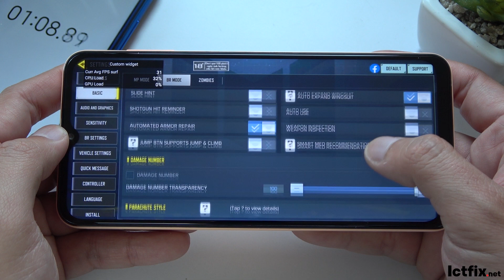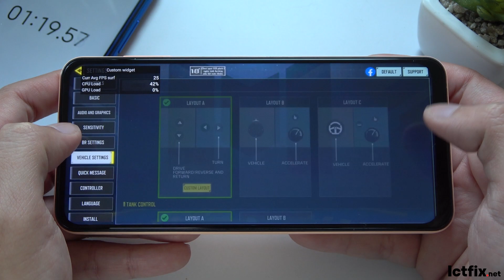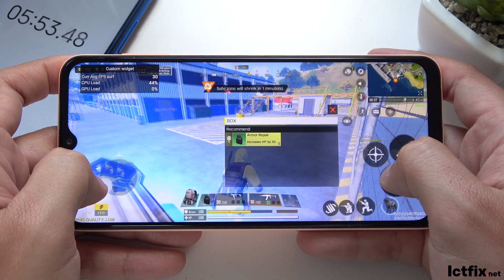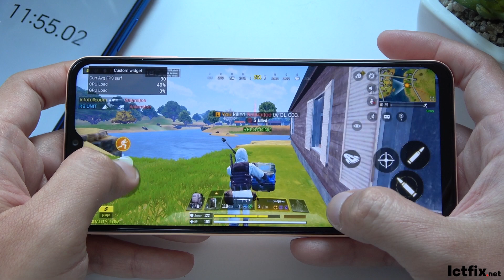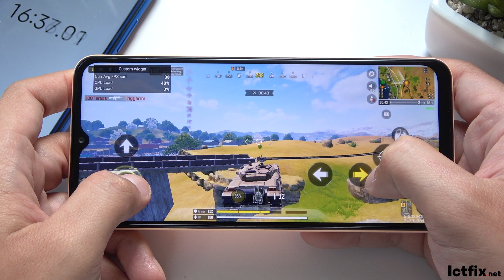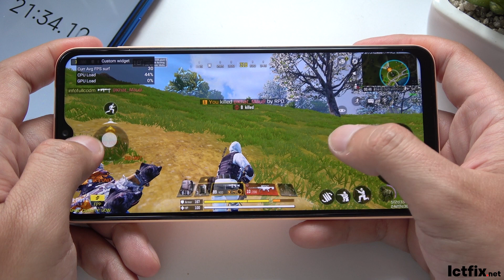Samsung Galaxy A13 Call of Duty Gaming test | Exynos 850, 3GB RAM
Video Call of Duty Gaming test and Battery Drain test on Samsung A13 with Exynos 850, 3GB RAM